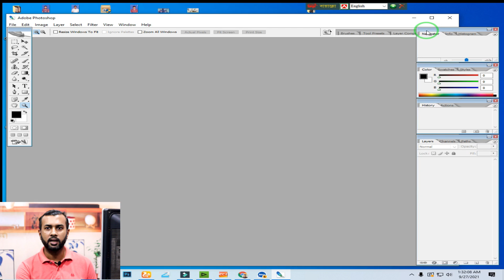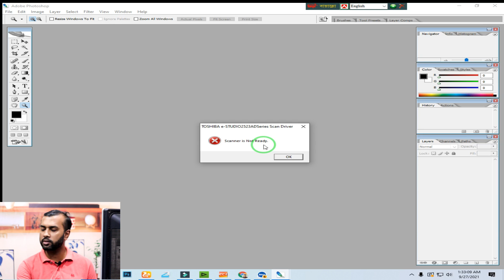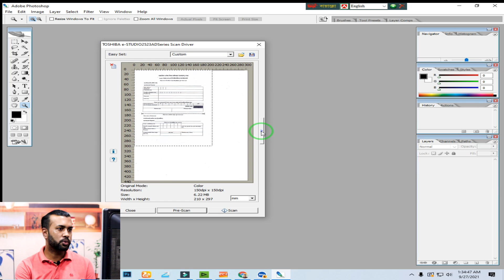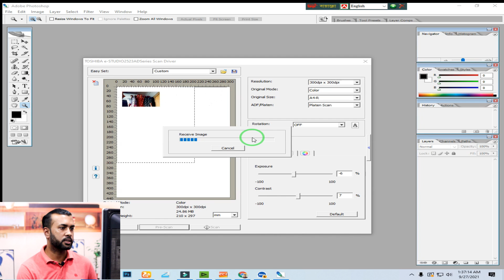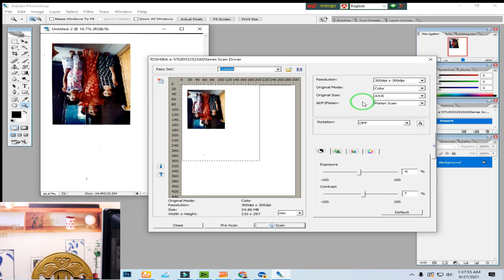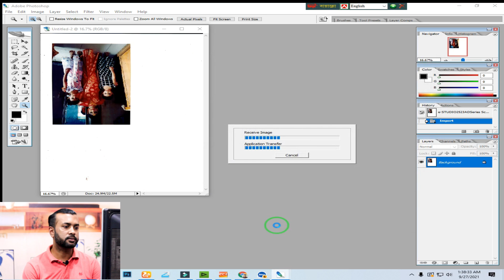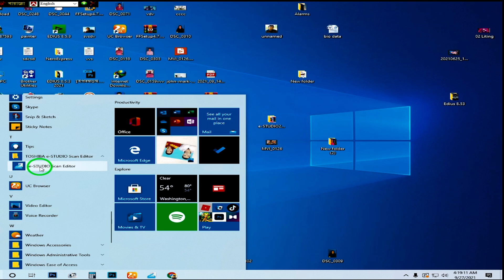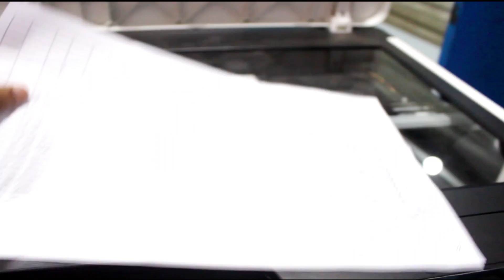how to scanner setup sitting | TOSHIBA e Studio 2523A 2523AD | e-studio 2303a ,e studio 2303a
how to scanner setup sitting TOSHIBA e Studio 2523A  2523AD  e-studio 2303a  ,e studio 2303a তসিবা ফটোকপি মেশিন
A5-R ছোট কাগজে একসাথে প্রিন্ট | toshiba e studio 2303A_2523A_2523AD_ ID Card A5-R _Small size Paper

▶️How to duplex ID Card copy in toshiba 2523A and 2523AD মেশিনে কি ভাবে কালি কমাবেন বারাবেন দেখুন ।।

►ভিডিওগুলোতে লাইক দিন এবং কমেন্ট করে আপনারা  উৎসাহ প্রদান করুন।

কারো কাছে অনেক বেশী ভালো লাগবে, আবার কারও কাছে অনেক খারাপ ও লাগতে পারে এটাই স্বাভাবিক । তাই বাজে মন্তব্য না করে , আপনার মূল্যবান মতামত দিন দয়াকরে। যেন আপনার কাছ থেকে অনুপ্রেরণা পেয়ে আমরা আরও ভালো কাজ উপহার দিতে পারি।

Address:- Fatullah, Narayanganj, Bangladesh

আমার চ্যানেল দেখার জন্য ধন্যবাদ।
ঠিকানা: - ফতুল্লা, নারায়ণগঞ্জ, বাংলাদেশ |
এই চ্যানেলটি পরিচালনা করছেন মো: রাসেল আকন |
মোবাইল নাম্বার - ০১৯৭৫-৭৮৭৫৯৩